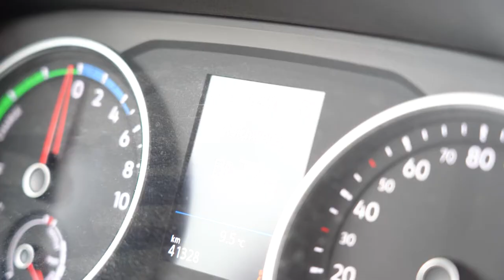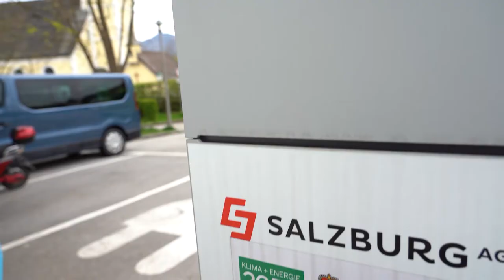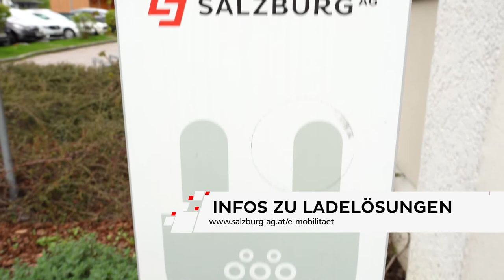Die E-LKW/Transporter Flotte bei Quehenberger Logistics